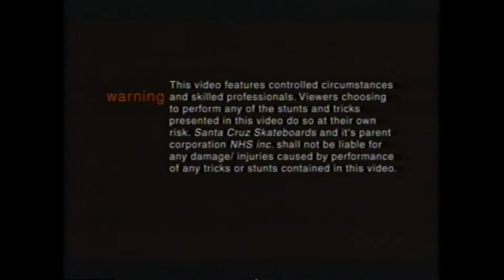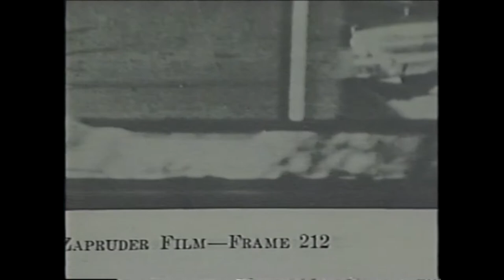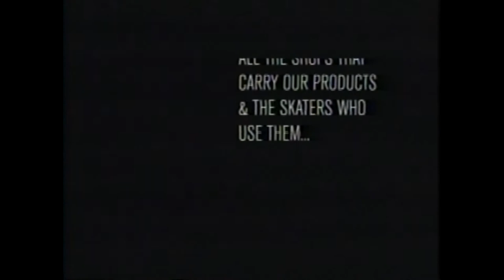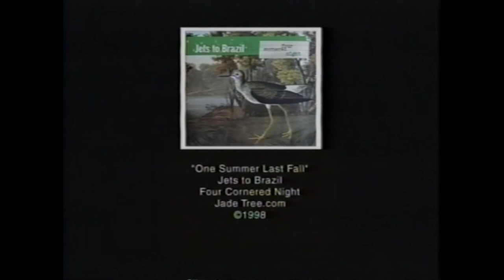Santa Cruz - Uprising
TimeStamps:
00:00 - Tim Brauch dedication
04:14 Santa Cruz Intro
05:50 Steffan Attardo
08:18 Erick Bork
11:15 Mike Frazier
13:17 Ron Whaley
15:09 Ryan Parsons
15:45 Damian Smith
17:08 Stacy Lowery
19:33 Jayme Fortune
21:24 Ending/Credits